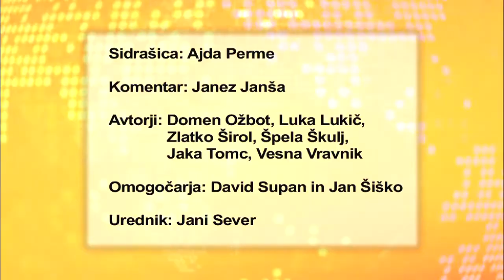Vesti na Vesti 00581 21-10-09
Meško obtožuje Veselinoviča izvajanja šikaniranja in mobinga, Veselinovič pojasni odločitev za razrešitev Meška, Jazbinšek ponovno kritiziral Jankovićeve gradbene podvige, Ljubljančani z Jankovićevim početjem bolj zadovoljni kot Jazbinšek, koalicijski poslanci predstavili resolucijo strategije za Jadran, Kek in Simič napovedala oster boj, vabilo dneva - Janez Janša.